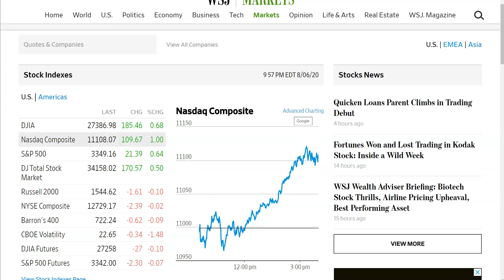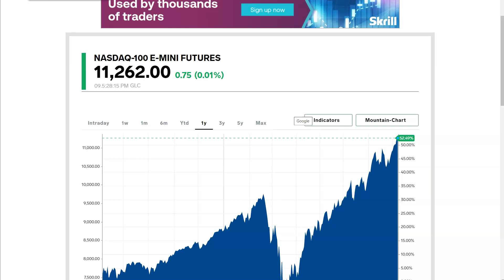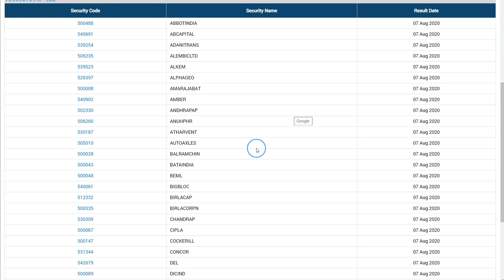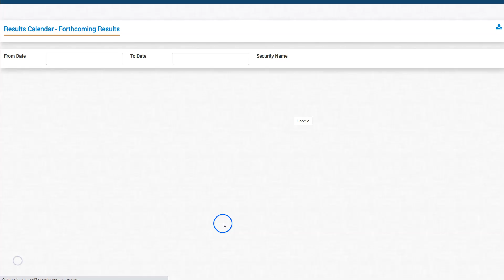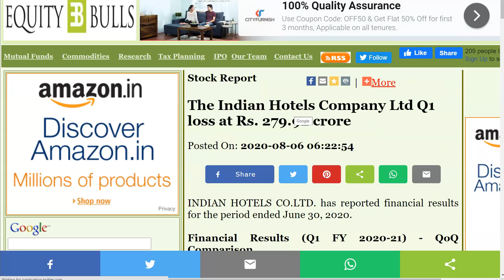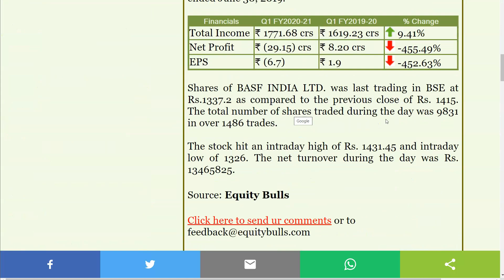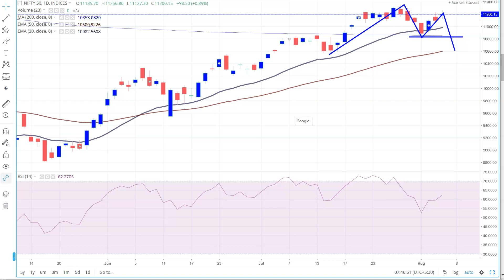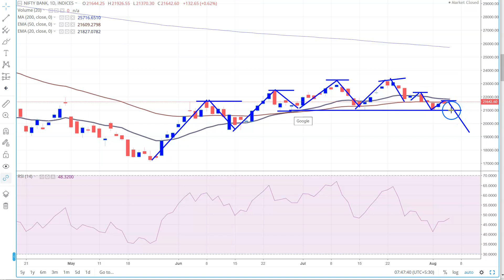Stock Market Updates : 7 Aug 2020, Nifty, Sensex, Dow Jones, Nasdaq, Share Market News,Bank Nifty